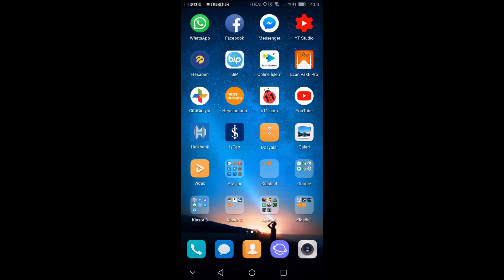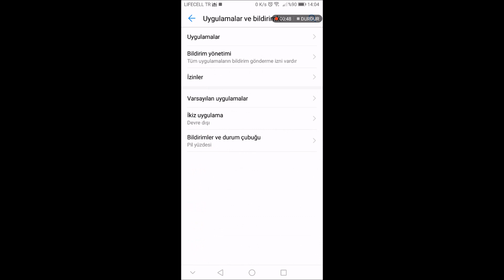huawei uygulama ayarları ...........................yeni sesli video yorum açıklama ve video sonunda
P9 lite mate 10 g8 pr5 y6 nova ei  y7  gr35 g8
Huawei Y7,
Huawei P10,
Huawei Y6 ,
Huawei P20 ,
Huawei Gr5,
Huawei Y9a
Huawei Y8s
Huawei P Smart S
Huawei Y8p
Huawei P30 Pro New Edition
Huawei Y6p
Huawei Y5p
Huawei P40
Huawei Y6s
Huawei P30 Lite New Edition
Huawei P Smart Pro
Huawei Y9s
Huawei Mate 30 RS Porsche Design
Huawei Nova 5i Pro
Huawei Mate 20 X 5G

uygulama izinleri
Huawei P Smart Z
Huawei P30
Huawei Y Max
Huawei Y5 lite
Huawei Mate 20 RS Porsche Design
Huawei Enjoy 9 Plus
Huawei Enjoy Max
Huawei Y9 2019
Huawei P Smart+ Plus